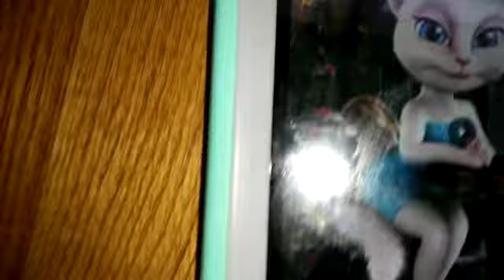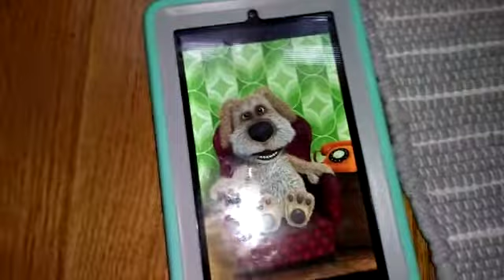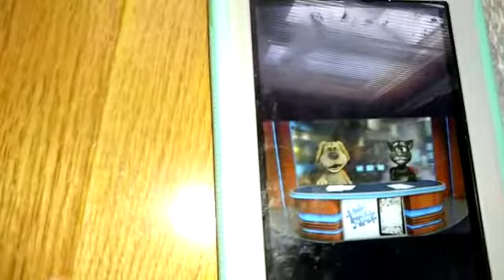Talking Ginger Gets Held Back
This is not my house.